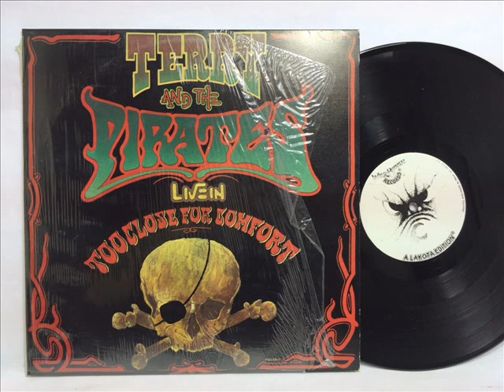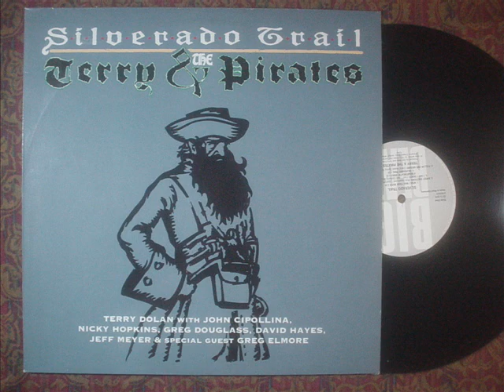TERRY DOLAN / TERRY & THE PIRATES . JOHN CIPOLLINA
1 /  THE BEGINNING
2 /  SOMETHING TO LOSE
LP . WIND DANCER .